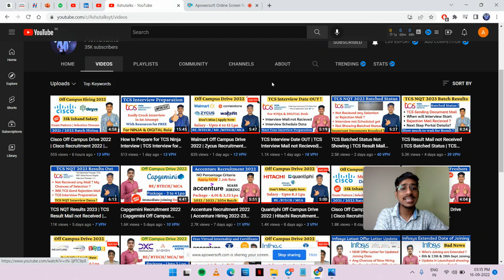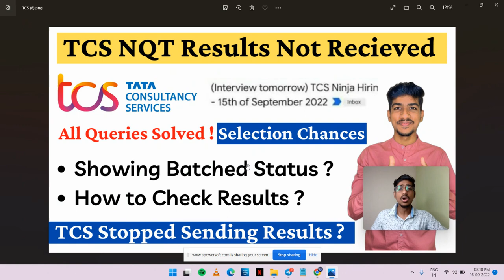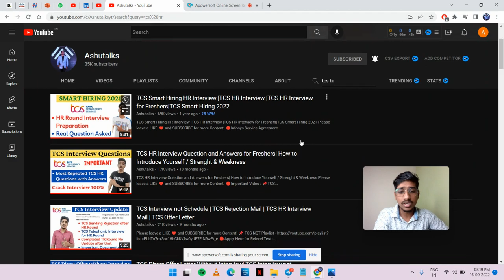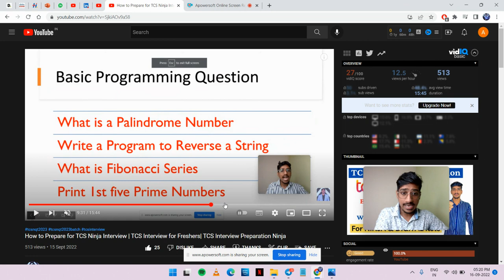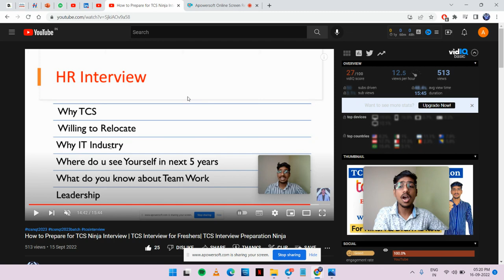TCS Result Mail not Received |TCS Batched Status not Showing|TCS NQT Results 2023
how to apply for tcs nqt 2022
tcs nqt 2022 batch registration date
tcs recruitment 2022 for freshers apply,
tcs recruitment and selection process,
tcs recruitment drive,
off campus
freshers jobs,
recruitment for freshers
recruitment
recruitment 2021